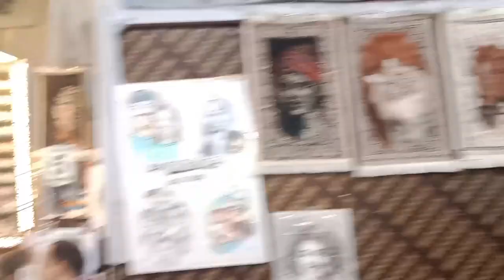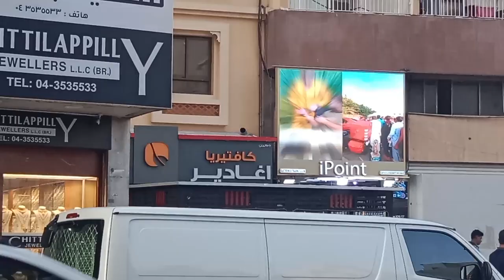Deira Dubai To Bar Dubai Boat Tour - WAQAS VLOG OFFICIAL | Waqas Khattak Vlog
WAQAS VLOG OFFICIAL - Waqas Khattak Vlog channel per apko behtareen Vlog dekhne KO melengy... Deira Dubai To Bar Dubai
Boat Tour